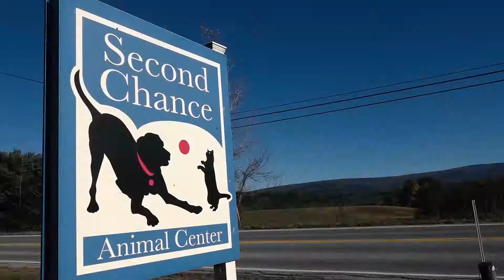Second Chance Animal Center: Pets of the Week - 5/25/18